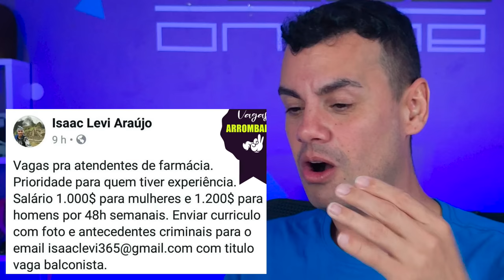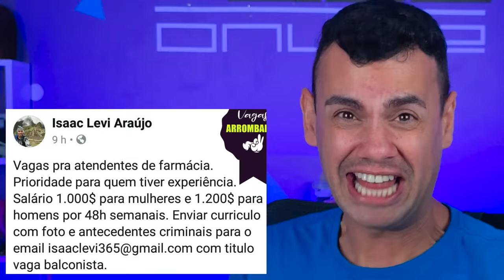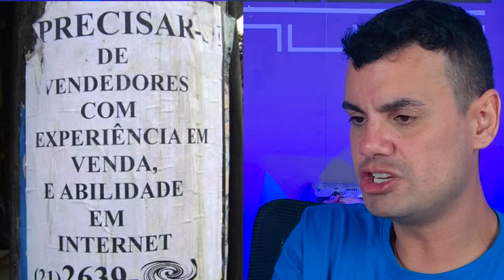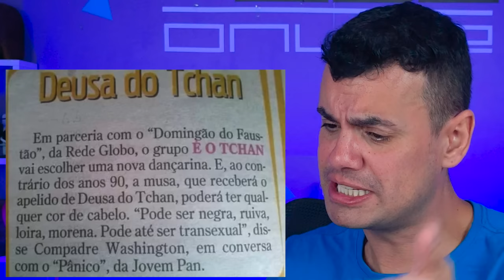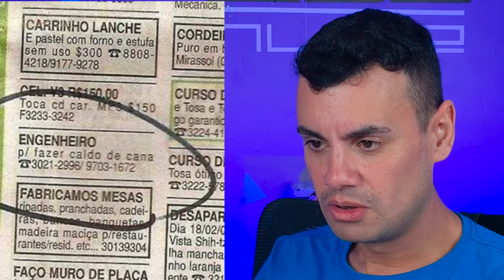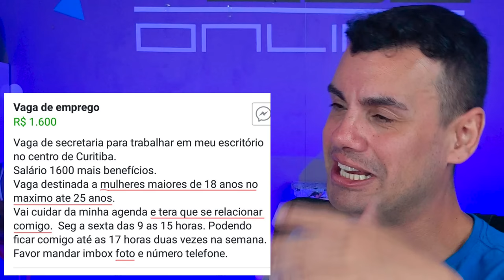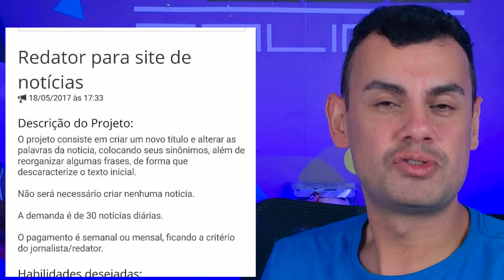PIORES VAGAS DE EMPREGO DO BRASIL - Fubá online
Vamos fazer um react das piores vagas de emprego do Brasil

Veja essas Play lists:
Quem me enviar alguma coisa? 💌 🎁
Para: Fubá
Coronel Macedo-SP
empregos
vagas de empregos
emprego sem experiencia
classificados empregos
empregos arrombados